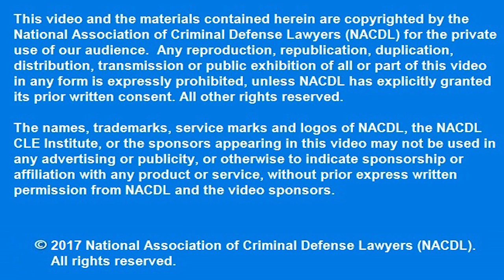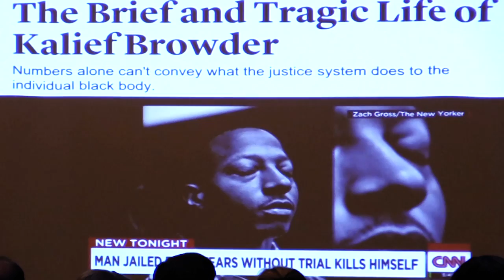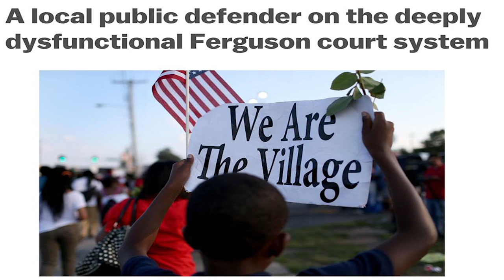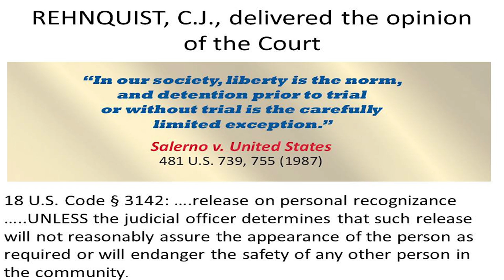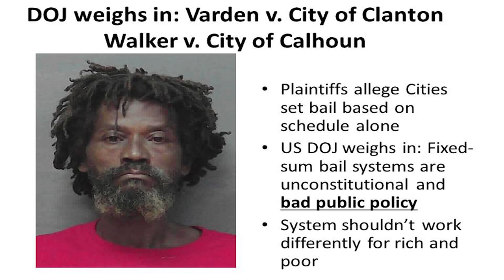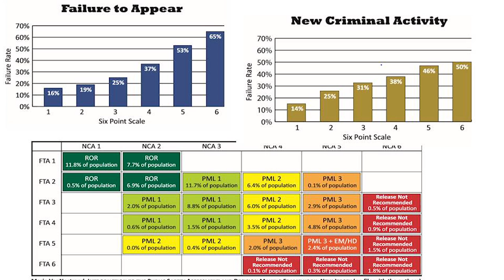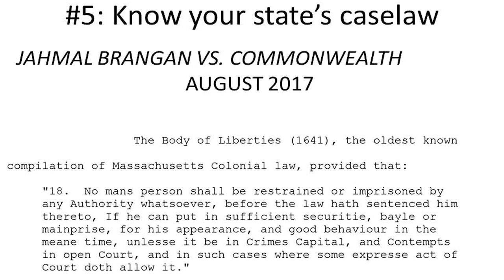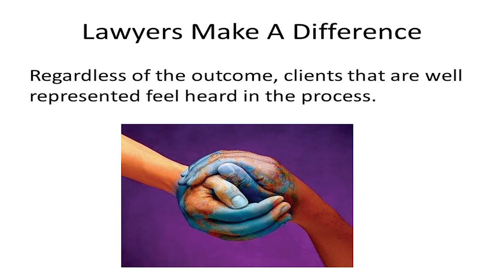Bond: Practice - Colette Tvedt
Bond: Practice presented by Colette Tvedt, criminal defense attorney, Denver, CO

Race Matters I: The Impact of Race on Criminal Justice
September 14-15, 2017 | Detroit, MI